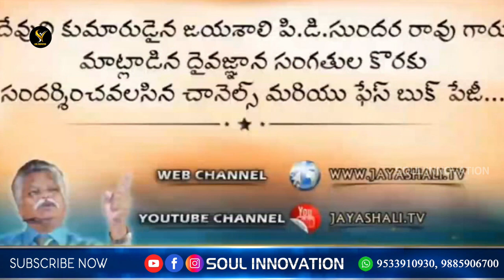మతోన్మాదులకు హెచ్చరిక..!Jayashalimessages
SOUL INNOVATION
Composer : K.Vijay Kumar,CBT Convenor